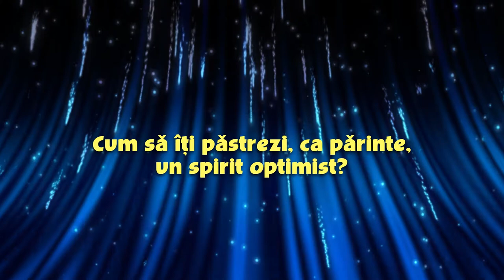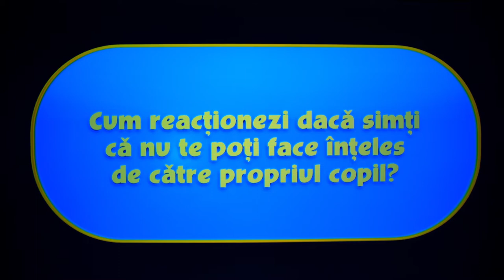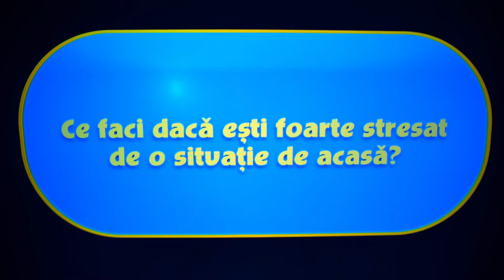Cum să îți păstrezi, ca părinte, un spirit optimist?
Găsește metoda cea mai potrivită pentru tine de a-ți păstra atitudinea pozitivă și calmul în situațiile dificile! Cu dragoste, răbdare și atenție pentru noi și pentru copilul nostru, putem descoperi întotdeauna Super Părintele din fiecare dintre noi.